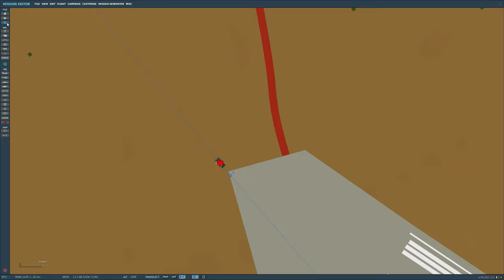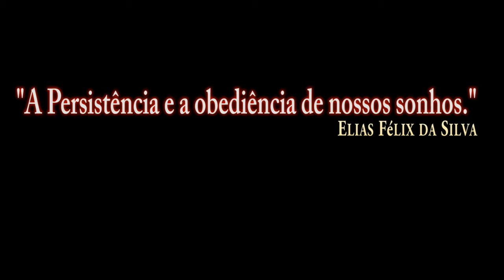DCS World:A-10CII TanKKiller_GAU-8 Gun_T-90/PT-BR_VÍDEO 1624